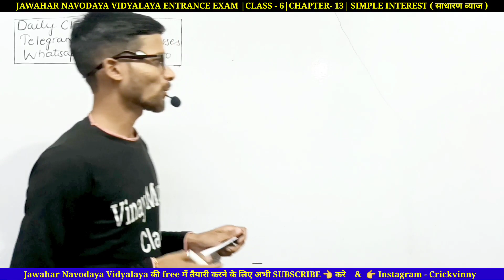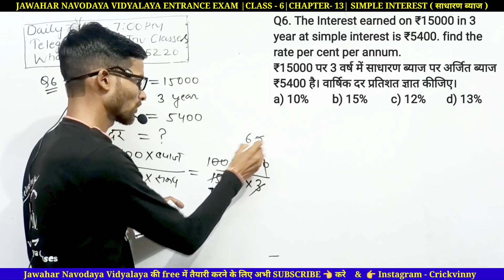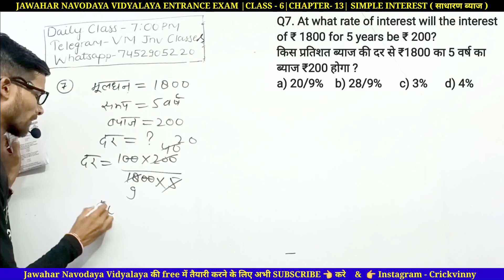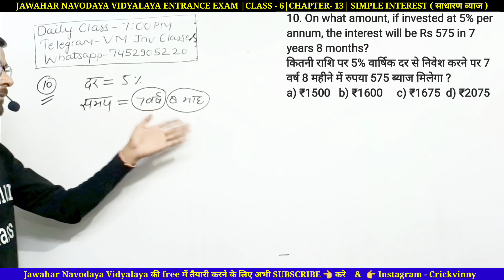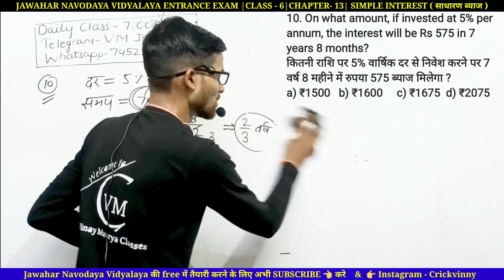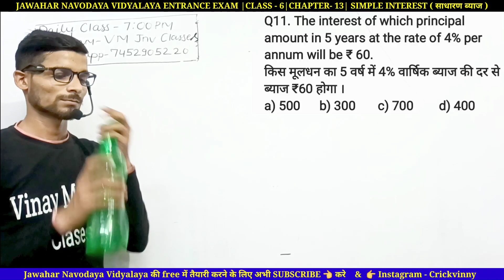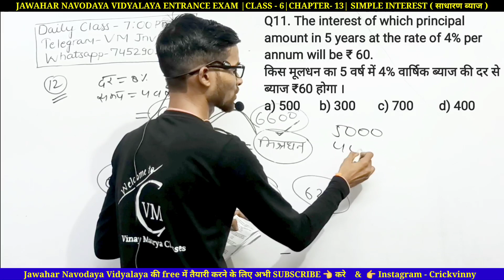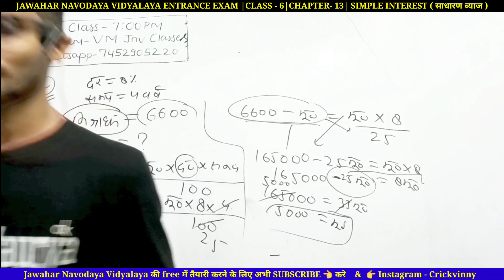Simple Interest / साधारण ब्याज / Chapter 13 / Jawahar Navodaya vidyalaya / VM Jnv Classes / 2023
ABOUT this Video 👇

simple Interest,,
jnv simple Interest,
jawahar navodaya Vidyalaya simple Interest,
navodaya exam class 6 2022,
navodaya entrance exam 2022,
लाभ और हानि नवोदय विद्यालय,
jnv important questions class 6 2022,
jnv class 6 entrance exam 2022 important questions,
simple Interest by vm jnv class,
jawahar navodaya pariksha 2022,
jawahar navodaya vidyalaya pravesh pariksha
2023,
जवाहर नवोदय विद्यालय प्रवेश परीक्षा 2023 कक्षा 6,
jnv simple Interest tricks,
arihant jawahar navodaya vidyalaya book class 6,
Navodaya,
Jnvst 2023,
Jnvst complete Syllabus,
Jnvst complete Syllabus,
Navodaya Vidyalaya Entrance Exam 2023-24 Class 6 Syllabus,
arihant jnv book class 6,